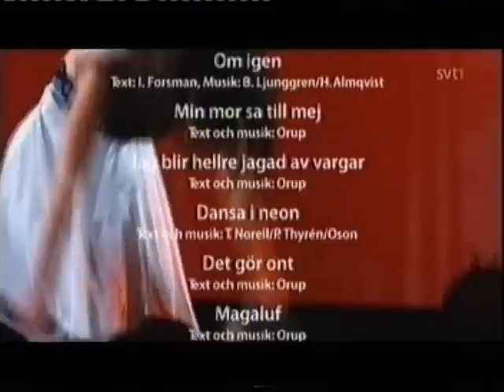Lena Philipsson & Orup - Live På Rondo (Part 9/9)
Live på Rondo i Göteborg 2008. Låtar: Då står pojkarna på rad, Kärleken är evig.